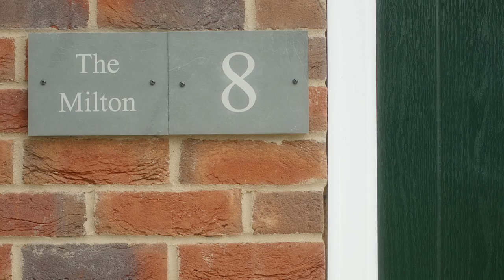Darcliffe Homes, New Homes Property Developer in the Thames Valley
Saxon Meadows is a private development of nine executive, detached homes situated in the village of Spencers Wood on the outskirts of Reading.